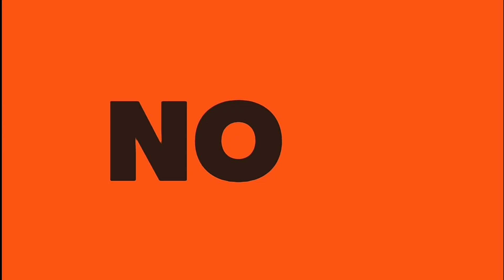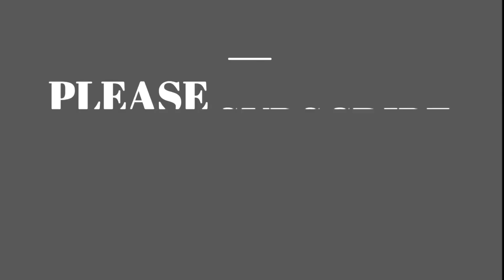Moto vlog #5 - with my honda dream 100cc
THIS IS MY 5TH MOTOVLOG  I HOPE YOU ENJOY IT!